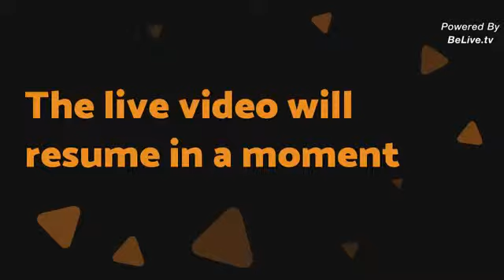Arsenio’s ESL Podcast: Patreon Silver Badge Exclusive — Movie Conversation